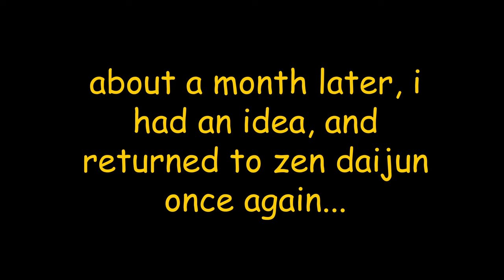unskilled ironman ep 6 - oldschool guild wars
question from a viewer on red**t: as is explained in previuous videos, i only use henchmen or pet as a time save once ive unlocked the ability to do something. before i completed zen daijun with henchmen the first time, i was level 16. this was after a couple of attempts as a level 16, solo. i knew i could not complete without getting level 20. so i completed zen daijun with henchmen in order to get to eye of the north to get level 20. i had unlocked the ability to get level 20 since there are so many opportunities to train and gain experience in zen daijun. i went to eye of the north simply to avoid the grind up to level 20. sorry if that is unclear, i have outlined the rules in previous videos in case you havent seen them.

completing zen daijun is necessary in order to get to eye of the north and do kilroy stonekin's lair for fast leveling. i could have not gone to eye of the north at all, and i could have not completed zen daijun with henchmen at all, and simply grinded my way up to level 20, solo, with togo and vhang, in zen daijun. but grinds are dummy dum. throughout this series and the previous one, i play solo, unskilled, for as long as i can, until i hit a large grind. only after i have unlocked the ability to progress, solo, unskilled, do i allow a pet or henchmen to speed up some grind. so the same is true here.

everything in the series can be done 100% solo, unskilled. i use the unlock method simply in order to save time. and in this video i demonstrate that all shing jea island content up to and including zen daijun can be completed solo without any skills!

adding full runes and insignias to all my armor pieces and adding max weapon upgrades is another example of using the unlock system. i progressed as far as i could without taking these shortcuts, but when it became too difficult or grindy, i allowed such a shortcut. i could have k*ll*d a bunch of foes and gotten a hundred gold items (taking dozens or hundreds of hours), and gotten all the weapon upgrades, as well as runes and insignias, that i needed, from drops. but after getting 1 gold weapon and 1 blue armor piece, that unlocks all maximum weapon upgrades and blue runes and insignias for the character. again, avoid grinds at all costs. but everything could be done 100% solo unskilled for players that really desire it.